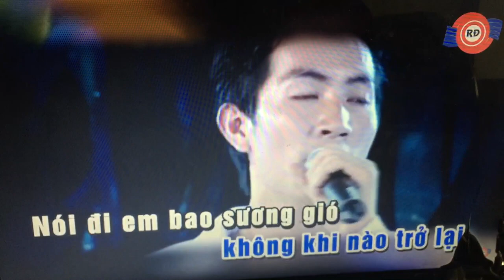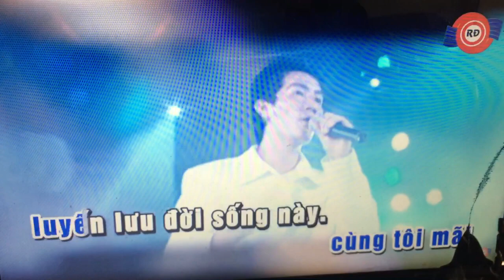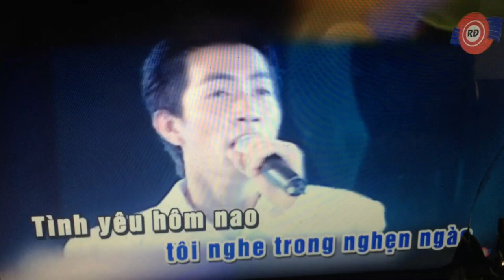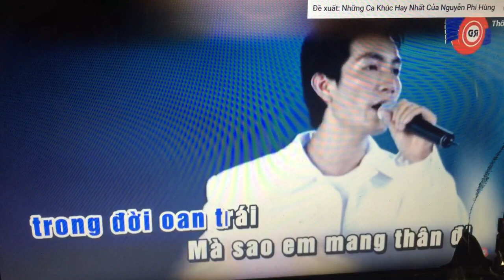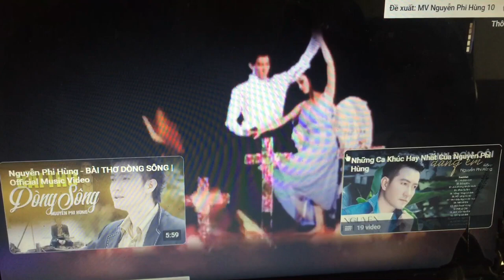Dáng em Tin Le Music 7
Ngoài kia bao nhiêu câu tình ca tình nhân thở than
Khắp thế gian nghe như con sông trôi nghẹn ngào
Và anh buông rơi bao nhiêu lệ trên bước chân
Để biết em ra đi không khi nào trở lại
Nói đi em bao sương gió trong đời oan trái
Mà sao em mang thân đi suốt canh dài
Nói đi em bao nhiêu ân tình chúng ta
Đã mãi mãi từ nay theo em đi về nơi xứ xa
Tình ca năm xưa ta như đùa vui thế thôi
Có biết đâu hôm nay tôi nghe trong nghẹn ngào
Tình yêu hôm nao như đang cày thân xác tôi
Bởi những nhớ nhung không khi nào mang em về lại
Dáng em hôm nào
Đứng giữa linh hồn khi tôi chợt mơ thấy
Dáng em trong vòng tay
Cùng tôi mãi luyến lưu đời sống này
Dáng em mơ hồ
Thức giấc tôi tìm trong muôn trùng tiếc nuối
Dẫu nhân gian cuồng quay
Còn tôi đứng mãi nơi này ngóng chờ oh
Còn tôi mãi đứng nơi này ngóng chờ hoh
Còn tôi đứng mãi nơi này ngóng chờ hoh